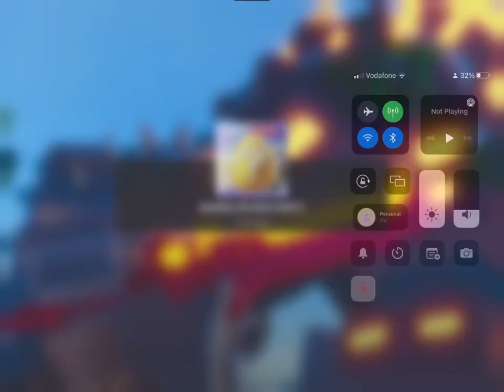Spez trying to win